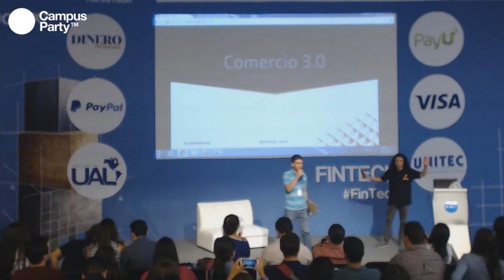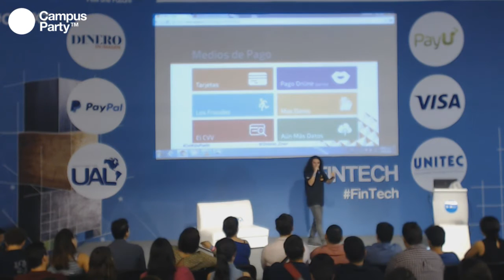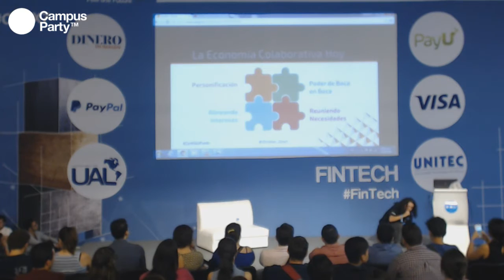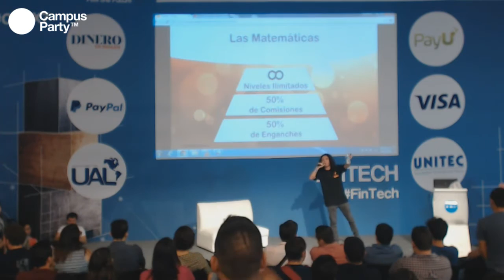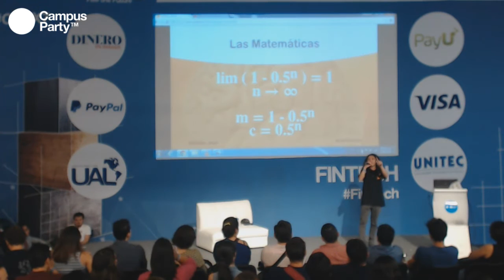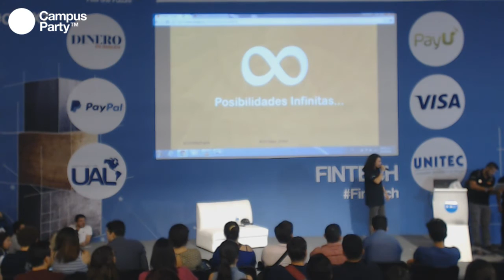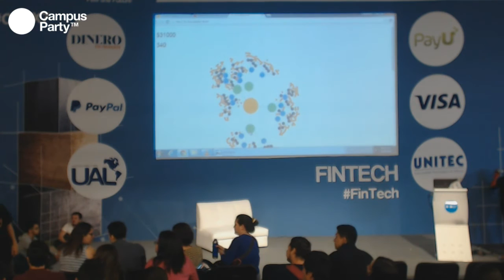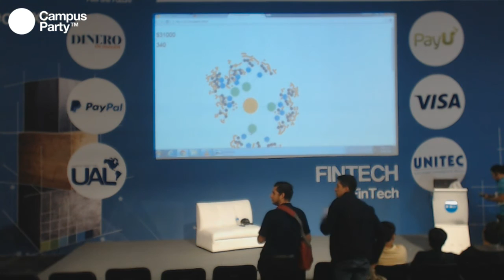CPMX7 Fintech Christian Sandoval, Zmart El comercio en el futuro